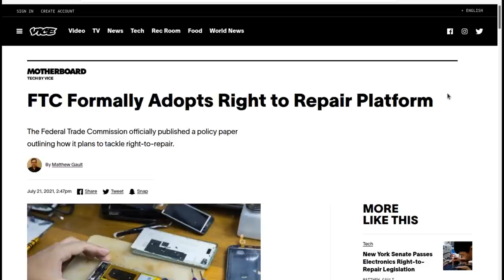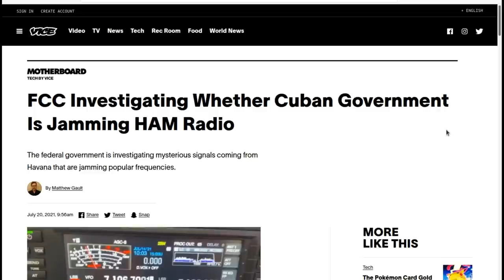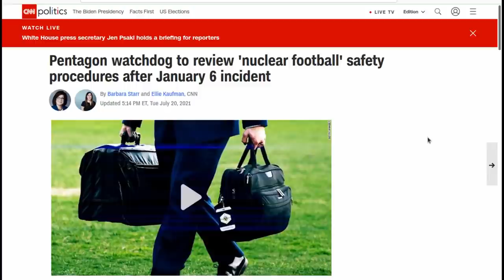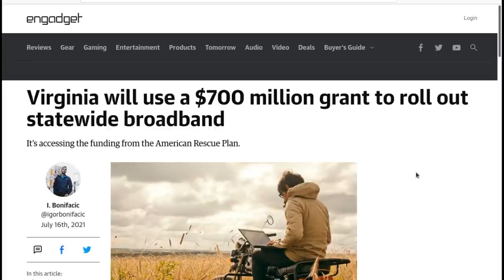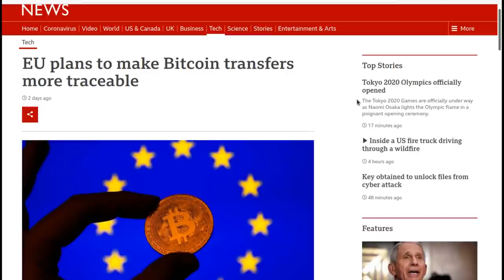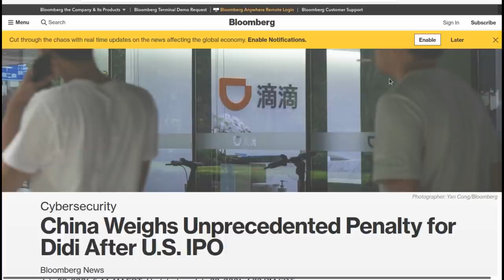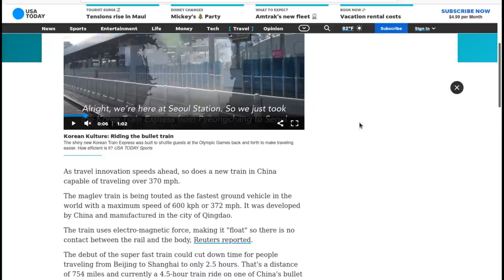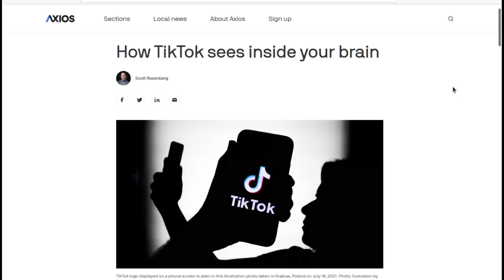Level1 News July 27 2021: Come On and Jam, Shut Down the HAM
0:00 - Intro
5:29 - FTC Formally Adopts Right to Repair Platform
7:33 - Biden Names Tech Foe Jonathan Kanter as DOJ Antitrust Chief
8:53 - 'Facebook isn't killing people,' Biden says as he walks back attack over vaccine lies
10:44 - FCC Investigating Whether Cuban Government Is Jamming HAM Radio
12:34 - Judge forces US Capitol rioter to unlock laptop seized by FBI
14:03 - Democratic bill would suspend Section 230 protections when social networks boost anti-vax conspiracies
16:33 - 'Nuclear football' procedures to be reviewed after January 6 incident
18:23 - CIA Director Renews Efforts To Solve 'Havana Syndrome' Mystery
18:55 - Vienna Is the New Havana Syndrome Hot Spot
20:29 - Report Finds Big Telecom Spends $320,000 on Lobbying Every Day
21:59 - Virginia will use a $700 million grant to roll out statewide broadband
24:29 - Suit Claims Sexual Harassment, Discrimination At Game Studio Activision Blizzard
27:43 - Serial Swatter Who Caused Death Gets Five Years in Prison
29:37 - EU plans to make Bitcoin transfers more traceable
31:32 - France Investigates Report Morocco Had Macron’s Phone Hacked
32:44 - Italy imposes ‘green pass’ restrictions on unvaccinated people
33:56 - White House formally blames China’s Ministry of State Security for Microsoft Exchange Hack
35:04 - China Weighs Serious Penalty for Didi After U.S. IPO as Tech Crackdown Escalates
36:29 - China bans off-campus tutoring in education overhaul that sets off market rout among dozens of listed edtech platforms
37:45 - Beijing calls out Amazon, ByteDance, NetEase for violating users’ rights in latest crackdown
38:55 - China rejects hacking charges, accuses U.S. of cyberspying
40:01 - China debuts super fast maglev train capable of going over 370 mph
41:52 - China Tech Crackdown: Billionaires Are Ramping Up Donations
43:14 - India considering phased roll out of central bank digital currency
44:18 - Clubhouse is now out of beta and open to everyone
46:11 - How TikTok sees inside your brain